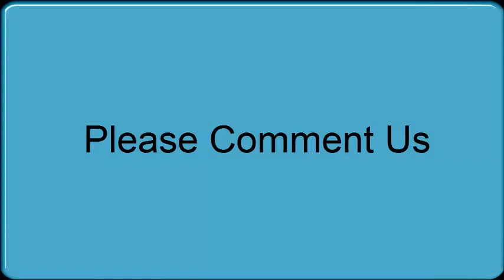India vs Pakistan 2017 - Military Army Comparison | Pakistani Reaction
Hi Fans! You Watching New Pakistani Reaction | India vs Pakistan 2017 - Military  Army Comparison

Thanks:)

How Pakistani React To , India vs Pakistan 2017 - Military  Army Comparison
Pakistani Reaction,